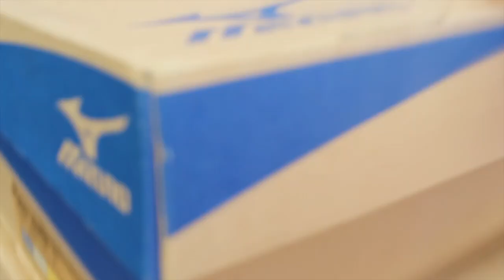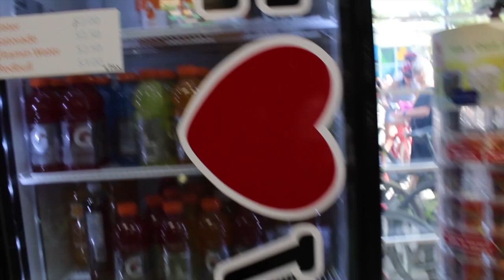ALMOST DIED 10,000 FT IN THE AIR! VANCOUVER DAY 2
Day 2 in Vancouver Canada!
Spent our day at the Capilano Suspension Bridge and Stanely Park. The bridge was about 10,000 ft in the air!

Age:
Anneah: 24
Roy:24